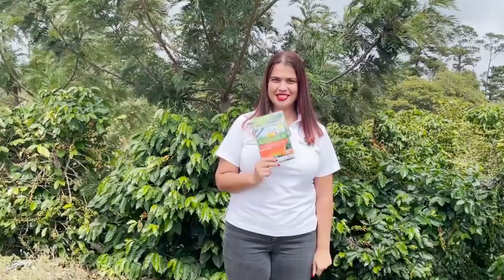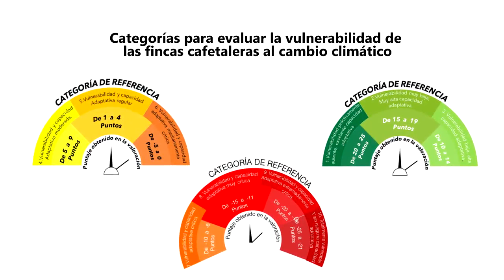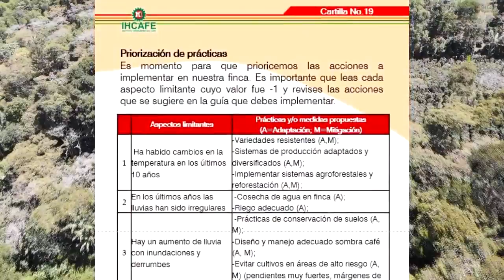Como evaluar la vulnerabilidad climática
Se muestra un instrumento para medir la vulnerabilidad en una finca de café y las acciones que se pueden emprender para reducir los impactos de la variabilidad y cambio climático